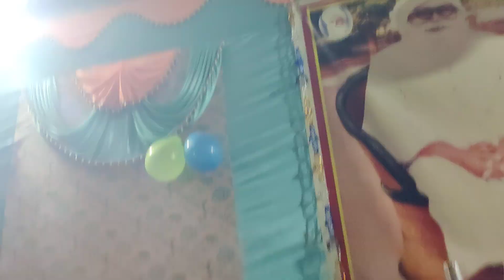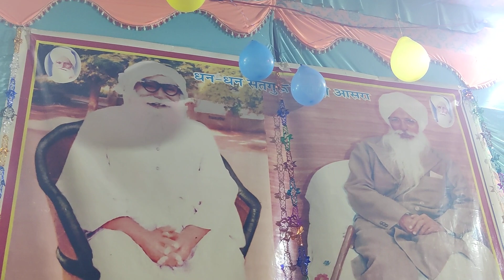Part 2 Satsang Alikan 29/11/2023 Baba Chand Singh Ji